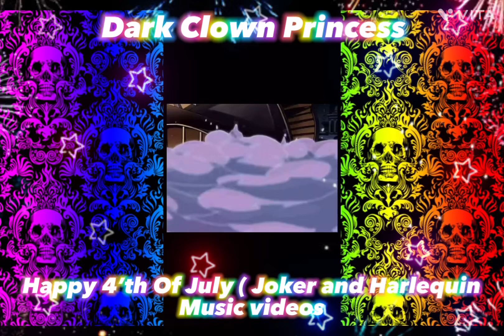Dark Clown ( Joker and Harlequin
😁🖤❤️Joker and Harlequin
Together & Forever